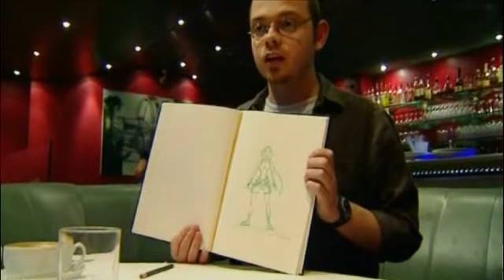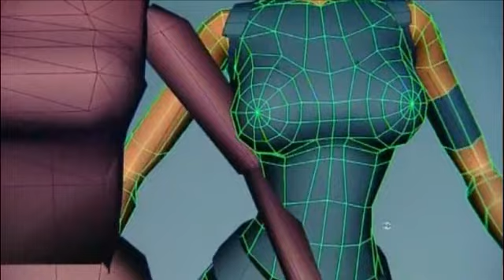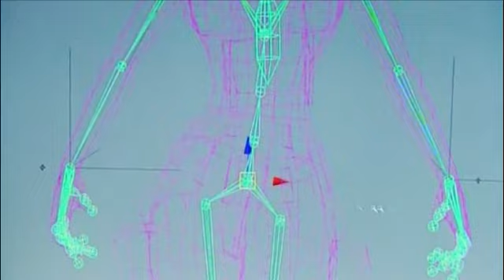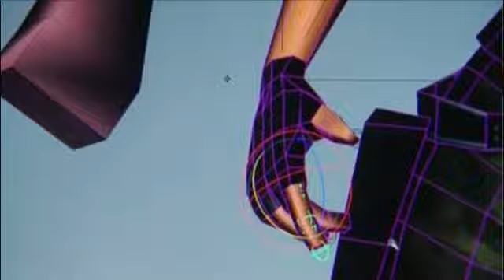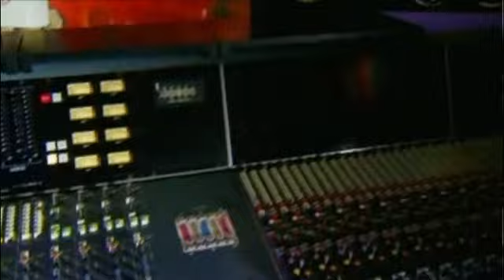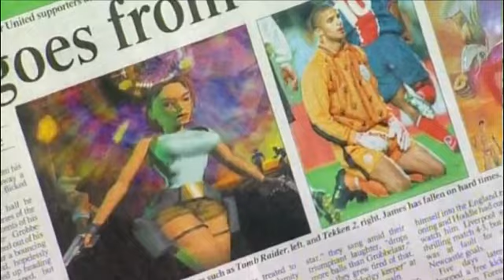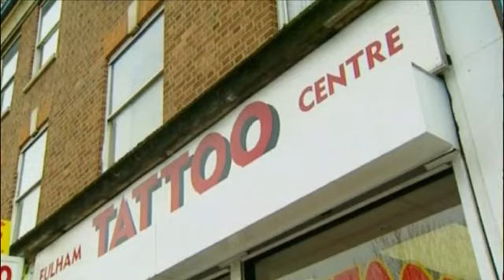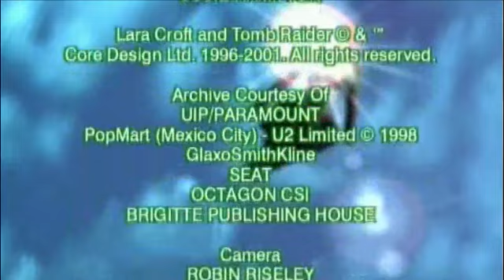Lara Croft: Mit scharfen Waffen - Doku deutsch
Alles über die Entstehung des erfolgreichen Games. Eine tolle Dokumentation.